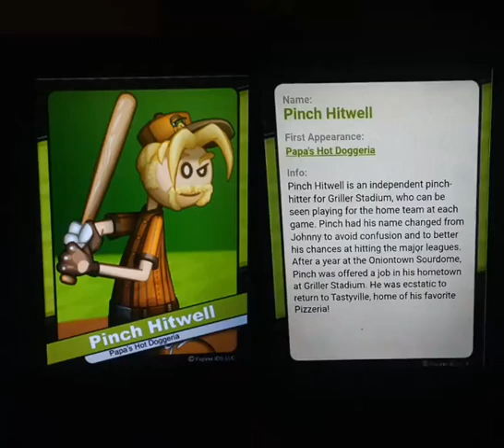Flipline Studios: Flipdeck 51 - Pinch Hitwell - Story Info - Part 2: